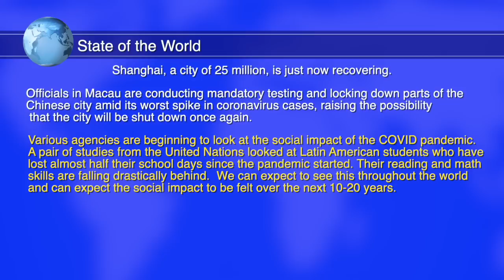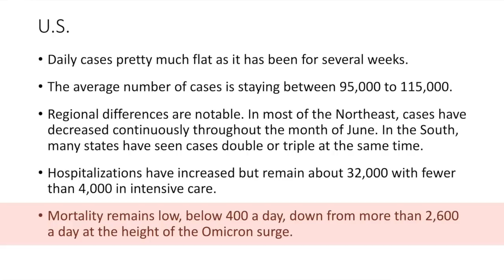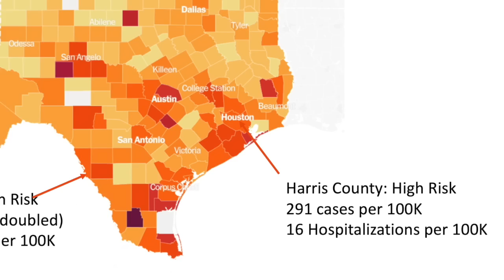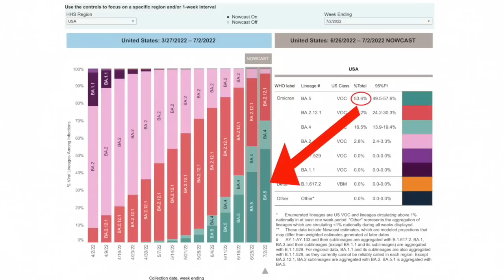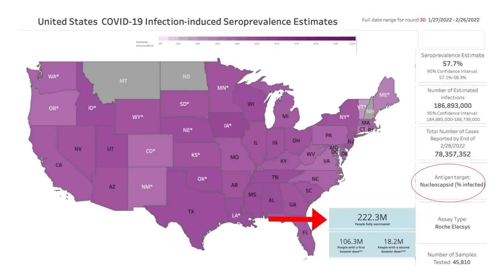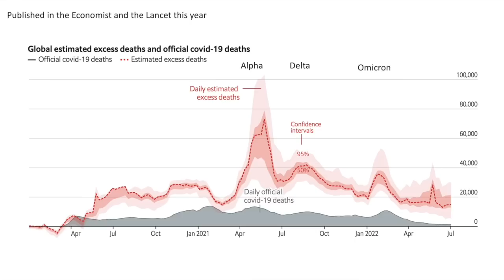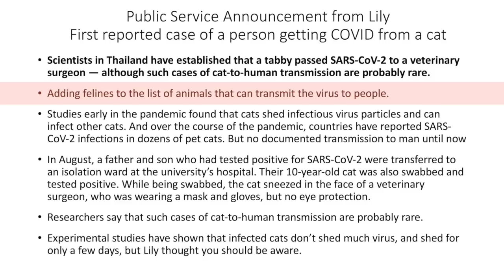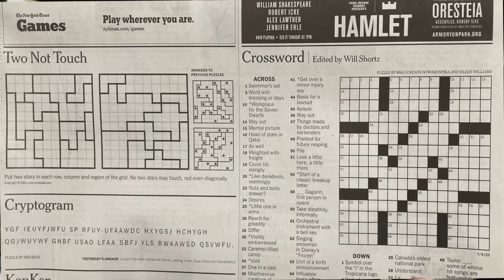Dr. Klotman's Video Message - Week 120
Baylor College of Medicine's Dr. Paul Klotman talks about the latest national COVID numbers, including information on Omicron BA.5, the dominant variant in America.